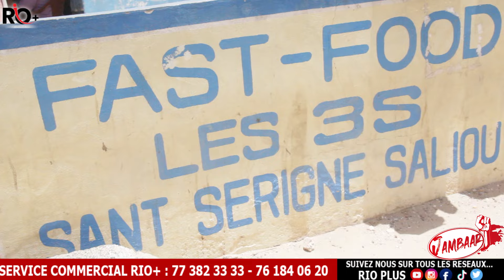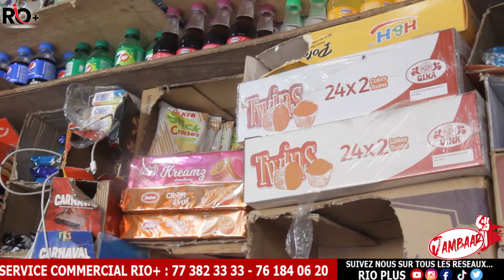Jambaar du jour Libasse Mboup PDG les 3S PR: Cheikh Mboup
SERVICE COMMERCIAL RIO PLUS 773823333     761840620